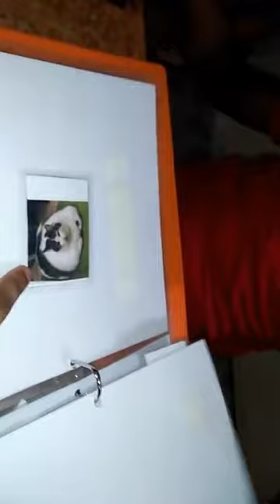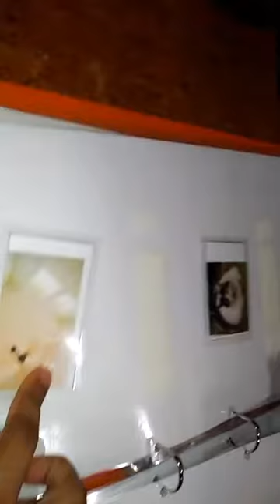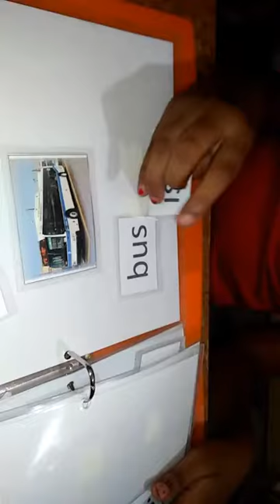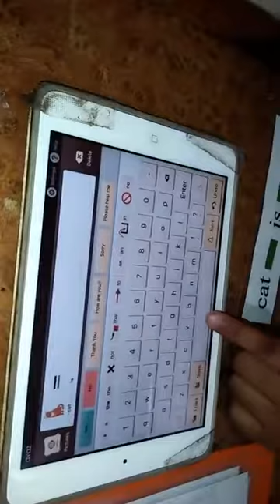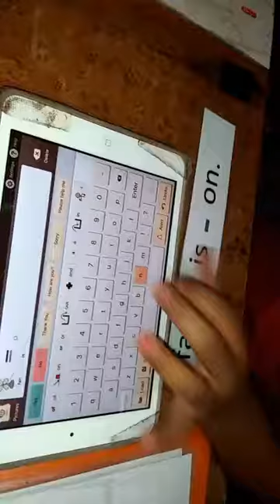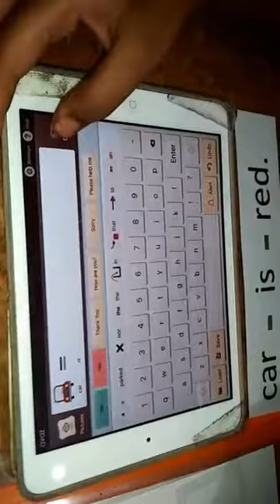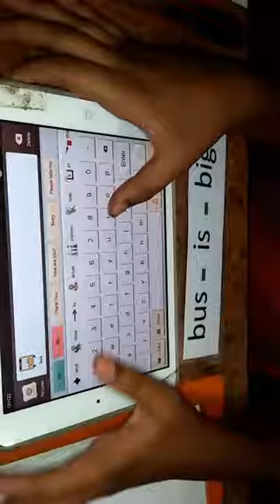Reading video Oct 2017